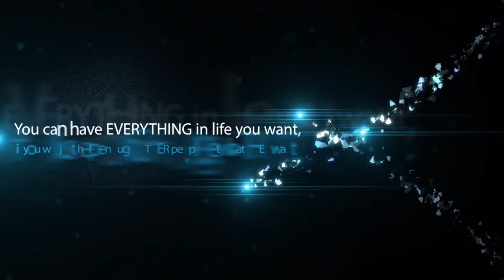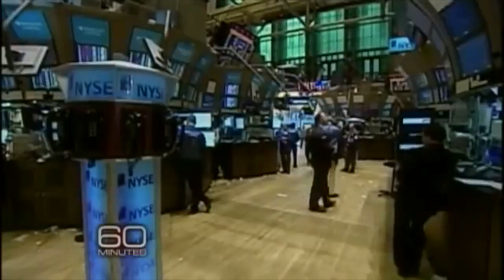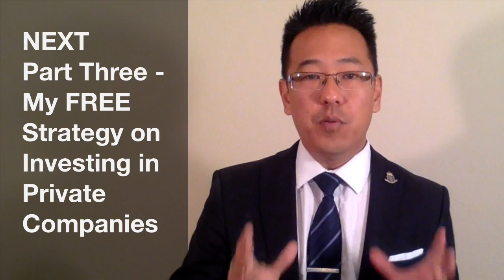Create Your Own Sharktank - Part 2 of 3 (Become or Attract an Investor) - Your 6 Figure Mentor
Learn how to Create your very own Shark Tank in this 3 part series. There are 3 reasons I love investing in Private Companies. Whether you are an Entrepreneur or Investor this 3 part series will have something for you!
Part 1 - You can make the MOST MONEY (potentially)
Part 2 - You have the most FUN
Part 3 - You can make the BIGGEST DIFFERENCE.
Learn how to 10x your money in Private Company investments by getting in on the Seed to 2nd round.

Become the person you were always meant to be.